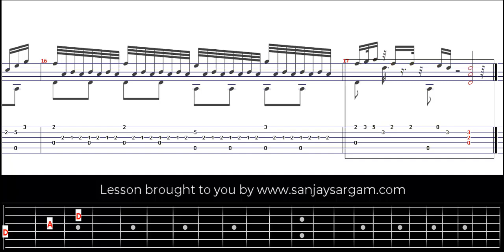Largo Du Concerto Pour - Guitar Tutorial (Fingerstyle)